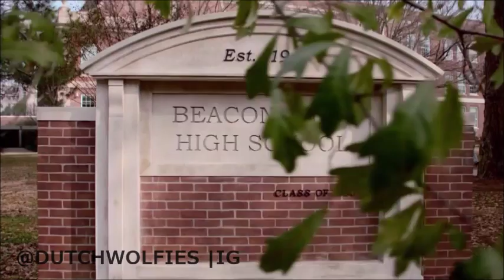Allison Argent| Heathens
Song: Heathens- Twenty øne piløts (DISTO Remix)
Show: MTV Teen Wolf